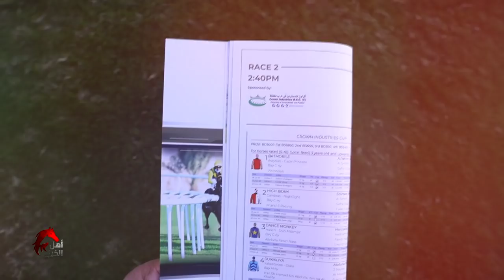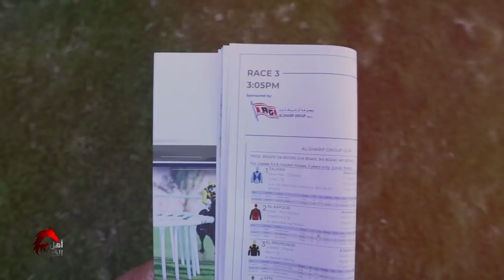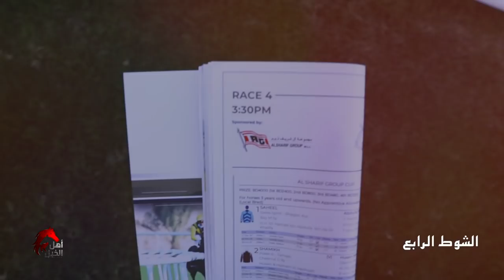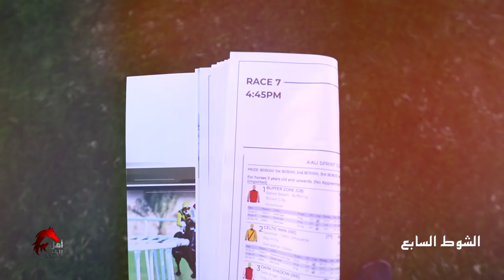أهل الخيل | الموسم الرابع | سِباقات السرعة | Feb 5 2021| season 4 | flat race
Assistant Content Writers:
Ali Abdulla
Sarah Baqer

Coordinator:
Sarah Baqer

Sound Recordist:
Ahmed Soltane

Editor:
Mohamed Almubarak
Mohamed Ali

Mohamad Algallaf
Mohammed Ateeq
Hemdan
Salah Mohamad
Mohammed Sherif
Shejoy
Shameer Khan

Camera Assistants:
Shameer Meeran
Abdulkalam Babu

Graphics:
Mark Garcia
Salah Mohamad

Production Managers:
Fadi Tanous
Abdelwahab Kaseb

Production Assistant:
Yaser Bin Ramadhan
Omar Massoud

Stills Photography:
Ali Alawadhi
Ali Mehri

Stylist
Nada Alawi

Producers:
Saleh Nass

Special Thanks
HydroSpa
Annada Store